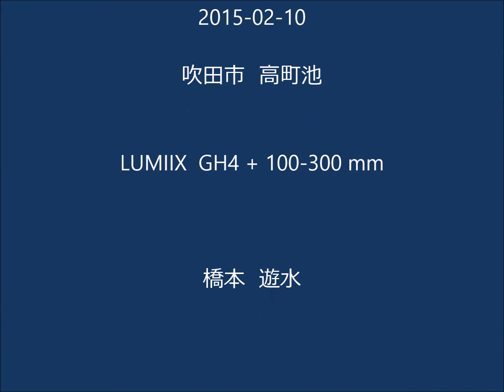カワセミ 2015 02 10 おや、ウグイスか